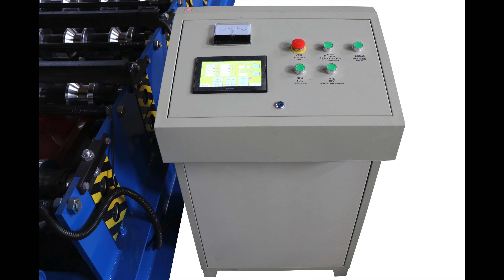IBR roll forming machine, hydraulic cutting, ZXN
Jeffrey Yao
Toppo Machinery Co., Ltd